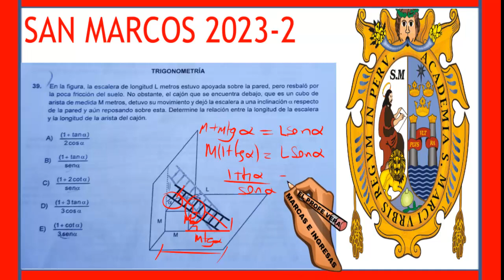SOLUCIONARIO DEL EXAMEN SAN MARCOS 2024 - preg.39 trigonometría